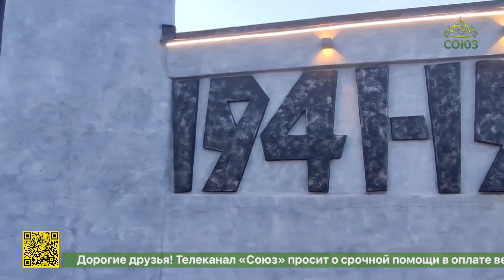В Соликамске почтили память предков, погибших в Великую Отечественную войну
Память предков, погибших в Великую Отечественную войну, почтили и в Соликамске. Ранним утром 22 июня к мемориалу умершим от ран в соликамских госпиталях пришли священники и жители города. Подробности в репортаже Евгения Смирнова.